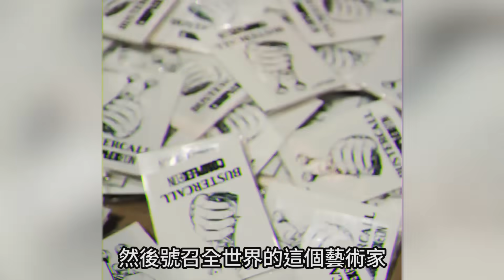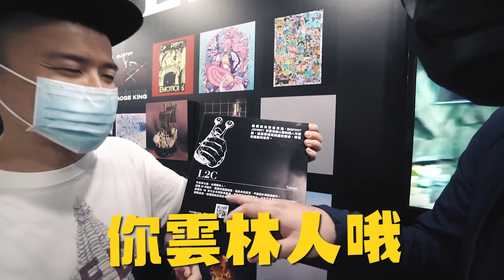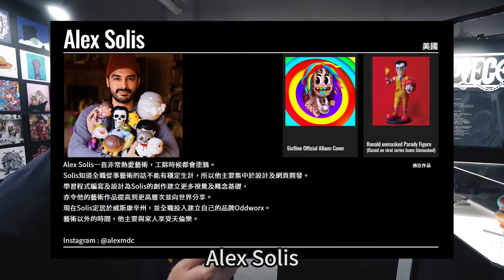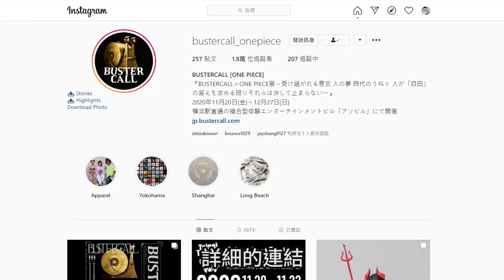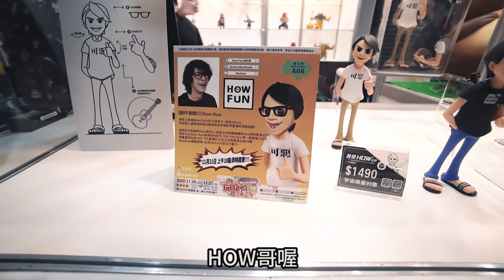【模型直直撞】逛到腿軟! 本周必去的2020台北玩具創作大展~｜Mr.Joe Hobby.tv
BUSTERCALL展期於現場預購享有早鳥優惠價!!
活動日期: 2020 年 11 月 20 日(五)至 2020 年 11 月 22 日(日）
或至PREMIUM BANDAI官網:
🔥 ONE PIECE BUSTERCALL Devilish NAMI ➡️ NT$2,190
🔥 ONE PIECE BUSTERCALL Chunky Monkey.D.Luffy ➡️ NT$ 3,500
🔥 ONE PIECE BUSTERCALL Chunky Tony Tony.Chopper ➡️ NT$ 3,500

拍攝器材：Canon 5D3、GoPro Hero 7 Black、sony a6400